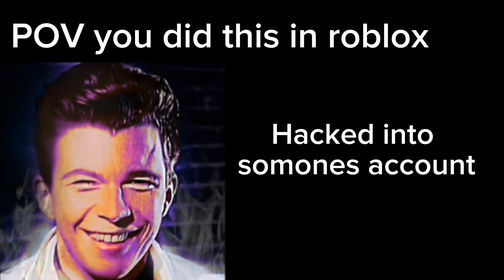Rick ashley becoming evil POV you did this in roblox